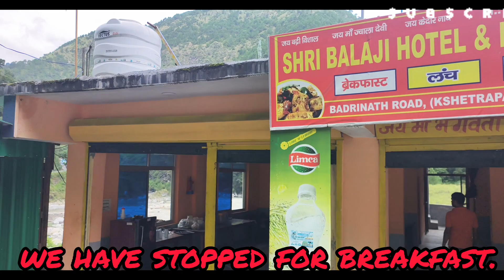Haridwar||Badrinath to Haridwar||harikipoddi ||Ganga ||Haridwar vlog ||Utrakhand tour ||Travel vlog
Haridwar